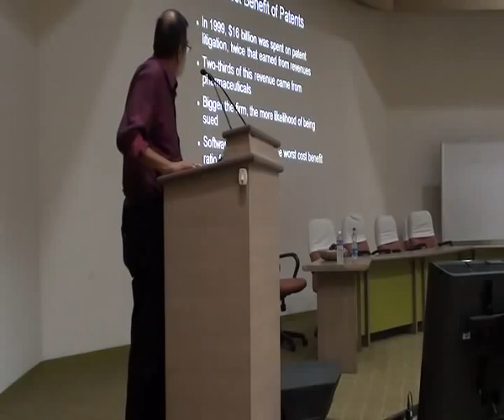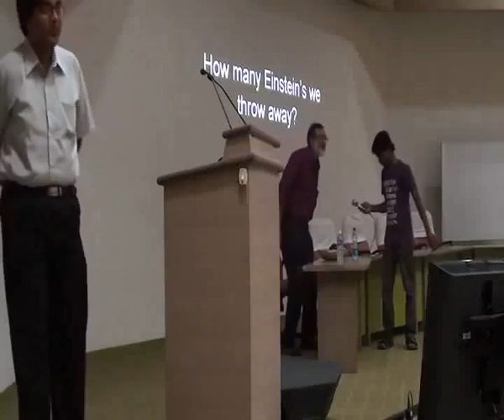Free Software and Perspectives in Knowledge Commons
The Extra Mural Lectures team organised a talk by Prabir Purkayastha on the topic "Free Software and Perspectives in Knowledge Commons" on Saturday, 22 September 2012.  The "commons" perspective seeks to understand knowledge as a shared resource. "Commons became a buzzword for digital information, which was being enclosed, commodified, and over patented. Whether labeled the "digital," "electronic," "information," "virtual," "communication," "intellectual,""Internet," or "technological" commons, all these concepts address the new shared territory of global distributed information." The oceans, air and woods are long time commons, often threatened by privatisation. In more recent years, the Internet, Wikipedia and Free Software have emerged as the most visible ones of the knowledge commons. The projects that found their initiation as Free Software are now standing at the place where the model seems not only possible in the world but as an alternative to the traditional ways of seeing knowledge and resources. The success of Free Software to some extent has provided enough evidence to the economic viability, which is more efficient than the present economies of scale.

Prabir purkayastha is a an engineer and a science activist in the power, telecom and software sectors. He currently serves as the Vice President of Free Software Movement of India, an umbrella organisation for various organisations committed to promote the use of free software. He has written extensively on a variety of science and technology policy issues in several leading journals including "Economic and Political Weekly" and has may other publications in the related sector to his name. He is also an editorial team member of an alternative news portal, Newsclick The news portal regularly publishes articles and interviews on current affairs.